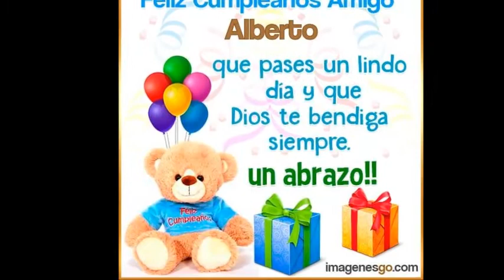-feliz cumple ALBERTO-